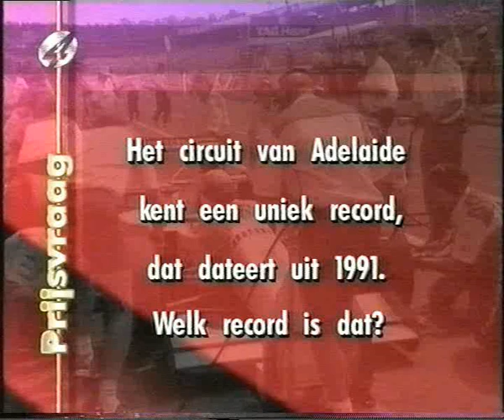Rtl5 voorbeschouwing gp japan 1993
Een montage v/d Rtl5 voorbeschouwing Gp Japan 1993 op Suzuka
Presentatie: Jur Raatjes en Olav Mol
Interview met: Christian Fittipaldi, Ron Dennis, Aryton Senna, JJ Lehto, Gerhard Berger en Alain Prost